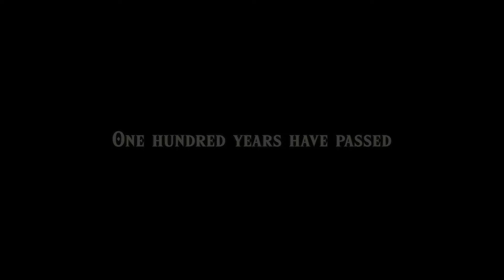Éld át újra a The Legend of Zelda: Breath of the Wild történetét | Nintendo Switch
Éld át újra a The Legend of Zelda: Breath of the Wild eseményeit, hogy készen állj Link legújabb kalandjára.

Figyelem! Ez a videó spoilereket tartalmaz a The Legend of Zelda: Breath of the Wild történetével kapcsolatban.